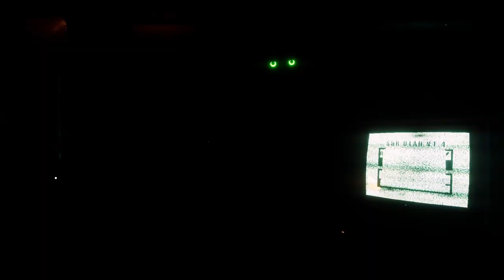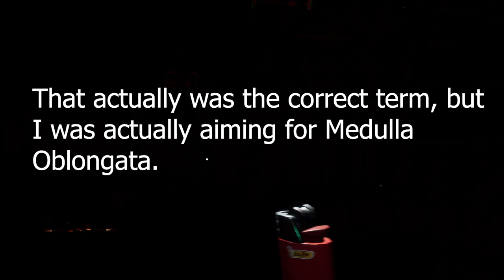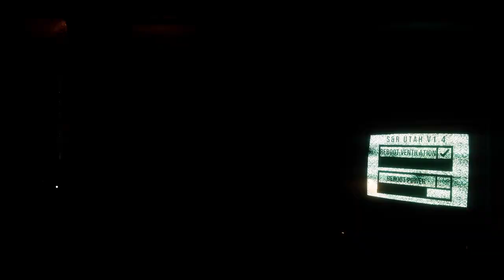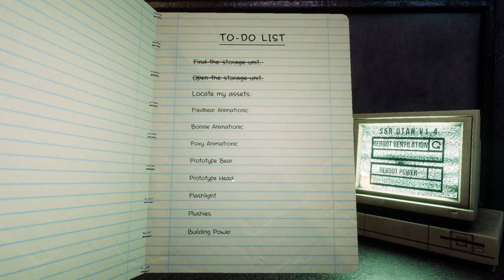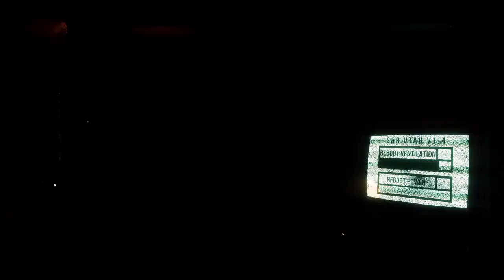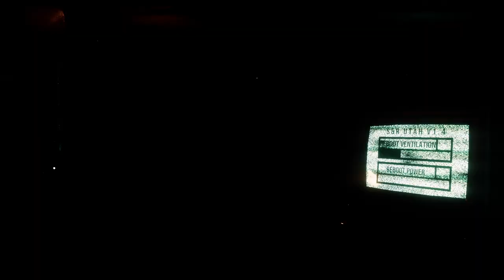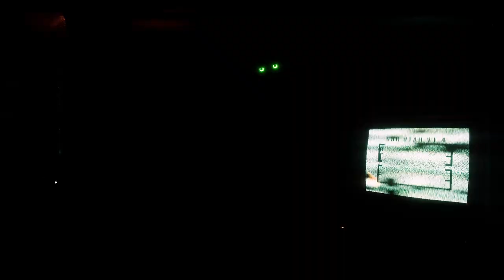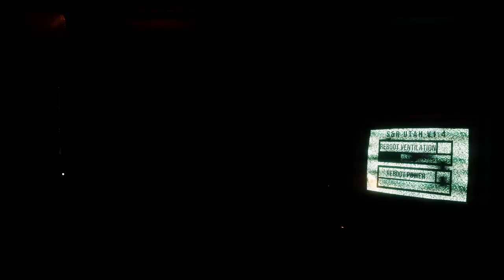A SHOCKING ENDING TO THIS FNAF FANGAME | Welcome to Fredbears (Finale)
FNAF Fangame set in Fredbears, with scary horror FNAF game stuff happening.

After witnessing a traumatic experience William decides to shut down his business and ship off all of his assets to a facility across the country called Storage & Rentals, Utah. 17 Years later the storage facility goes bankrupt and William gets sent a notice to go pick up his assets or he will be fined.

I literally got up and recorded this video after I saw the director's comment on my video, like I'm not kidding, seriously this game went from a soldi 7.5/10 to a 9.5/10 I think once you stop being bad at the game it actually gets very enjoyable, I think my only wish for this game would be adding more threats to the fuse section and doing just a little bit more with the free roam.